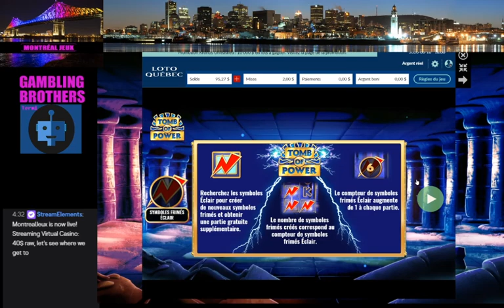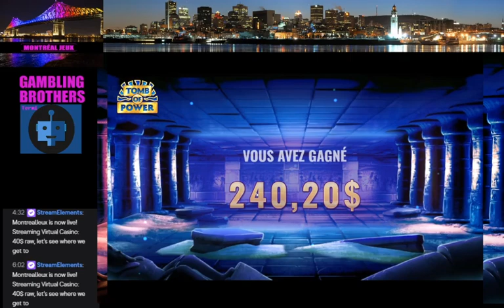Hit big when I upped the bets to 2$!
The Gambling Brothers : Hit a Bonus on Pyramidion betting 2$ a spin ;)

OR